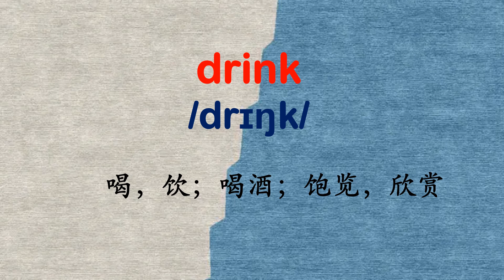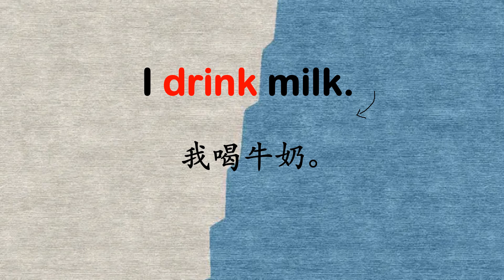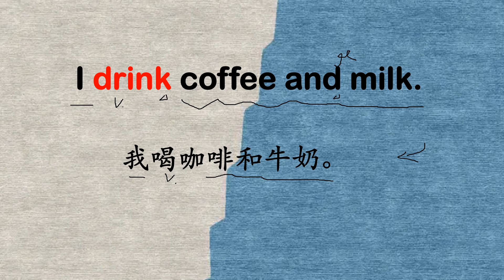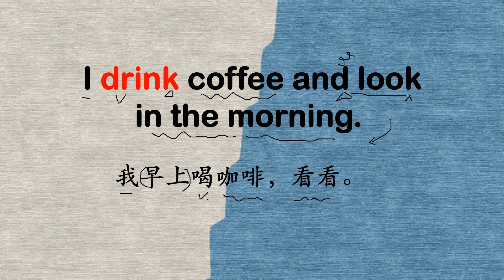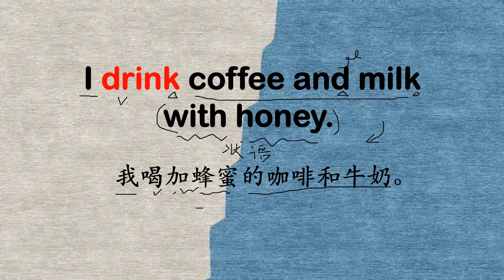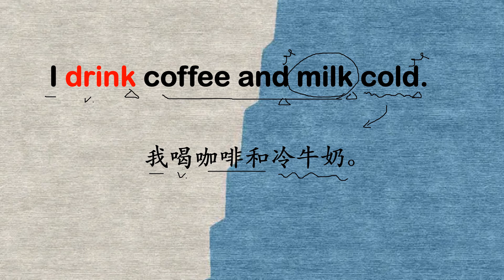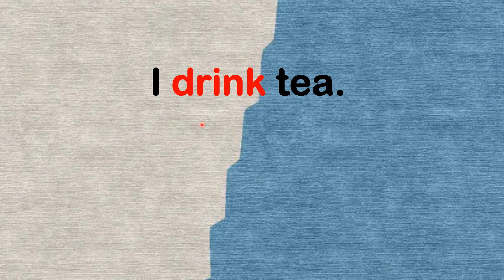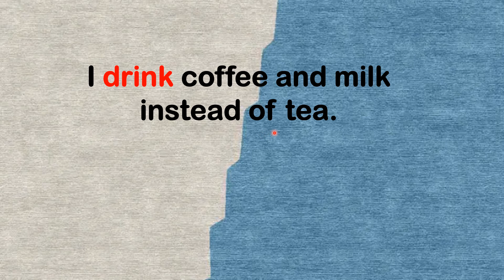零基础英语口语：drink记单词连句子 从不会说到流利说 06 May14th,2023